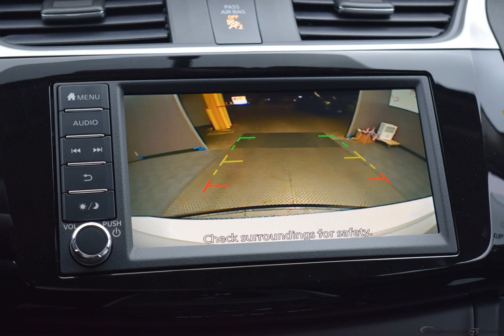2019 Fresh Powder Nissan Sentra 4D Sedan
New 2019 Fresh Powder Nissan Sentra 4D Sedan SV Charcoal
Discounted Price includes: $2,500 - Nissan Customer Cash - 2019 Sentra. Exp. 09/30/2019   CVT, Charcoal Cloth. Factory MSRP: $20,295

$2,500 off MSRP! FWD CVT 1.8L 4-Cylinder Fresh Powder 2019 Nissan Sentra SV